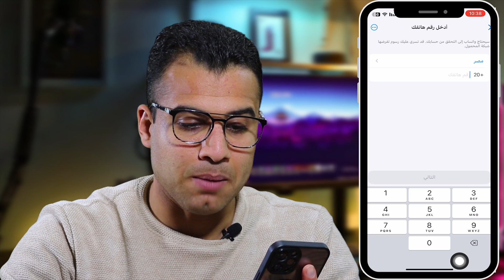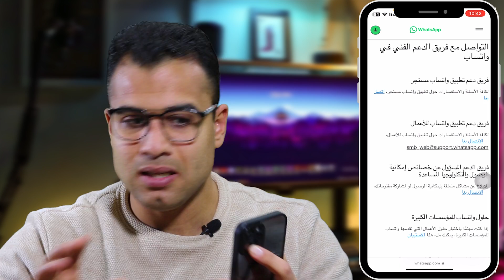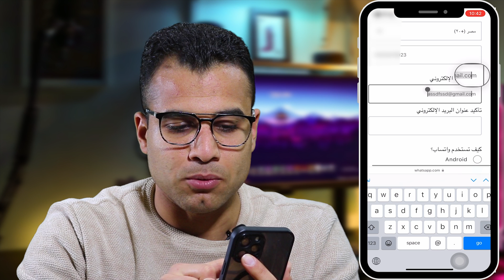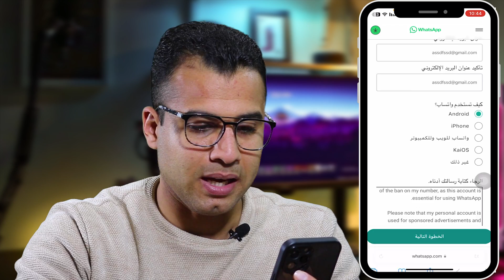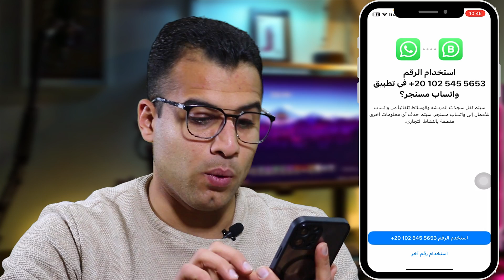حل مشكلة لا يمكن لهذا الحساب استخدام واتساب | فك حظر ارقام الواتساب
طريقه جديد لفك حظر الواتساب وحل مشكلة لا يمكن لهذا الحساب استخدام واتساب 2024 | فك حظر ارقام الواتساب مرحبًا ، في هذا الفيديو سنرشدك الى طريقة فك حظر رقمك من الواتساب وحل مشكلة لا يمكن لهذا الحساب استخدام واتس آب  أو حل مشكلة غير مسموح لهذا الحساب باستخدام الواتساب لأنه أرسل رسائل مزعجة وغير مرغوب بها.

المواعيد
0:01 فك حظر الواتس اب
0:32 حل مشكلة لا يمكن لهذا الحساب استخدام واتساب
1:09 اسباب حظر الواتساب من الشركة
1:30 فتح واتساب
3:35 رسالة لفك حظر الواتساب بالانجليزي
4:55 تم فك حظر الواتساب

الكلمات الدلالية
هل تم حظر رقمك في واتساب؟ هل تبحث عن حل لمشكلة "لا يمكن لهذا الحساب استخدام واتساب سنشرح لك كيفية فك حظر رقمك في واتساب في عام 2024، تعرف على أحدث الأساليب والتقنيات الفعّالة لفك حظر ارقام الواتساب المحظوره انتهاك مشدد دون عناء. لا تفوت فرصة طريقه جديد لفك حظر الواتساب.

فك حظر ارقام الواتساب,طريقة فك حظر ارقام الواتساب,فك حظر ارقام الواتس اب,فك حظر الواتساب,فك حظر رقم الواتساب,طريقه فك حظر الرقم من استخدام واتساب,فك حظر ارقام الواتساب 2024,كيفيه فك حظر رقمي من الواتساب,